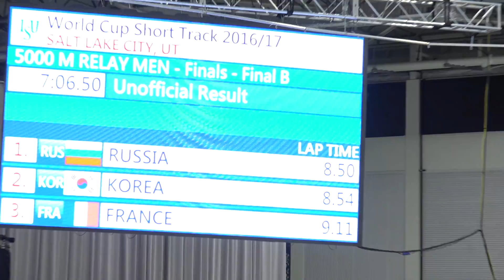2016-17 ISU WC2 Salt Lake City Men 5000m Relay Final B